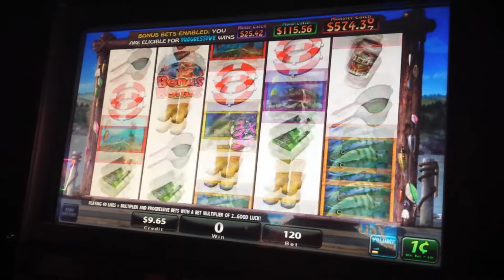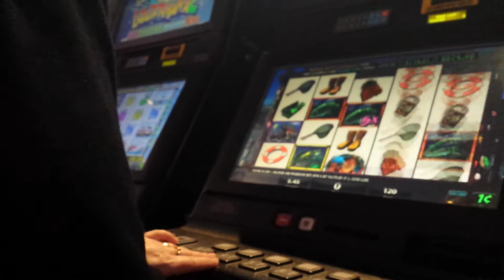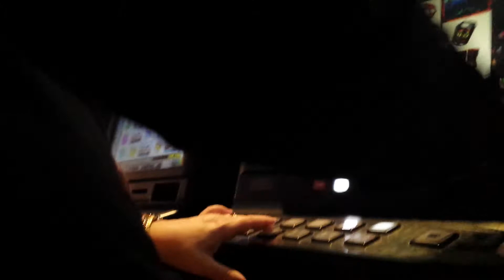Fishing Bob (New Slot) live play